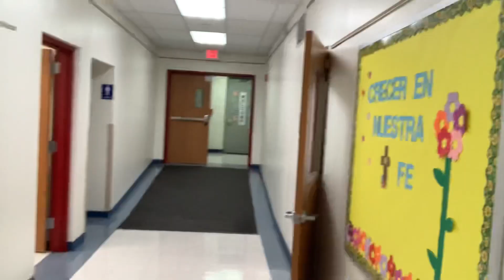The Night Before the First Day of School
The teachers at St John the Baptist School in Silver Spring are ready for their students.